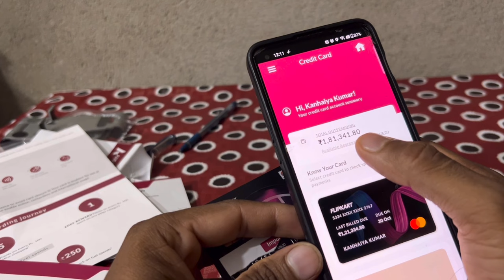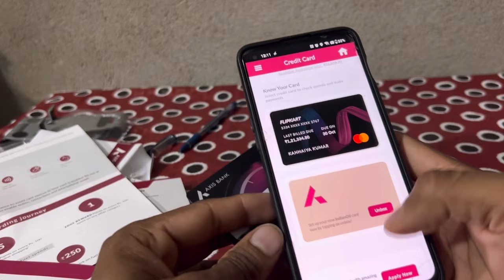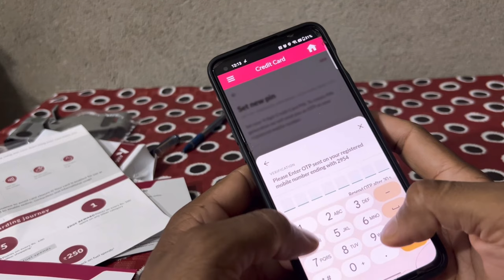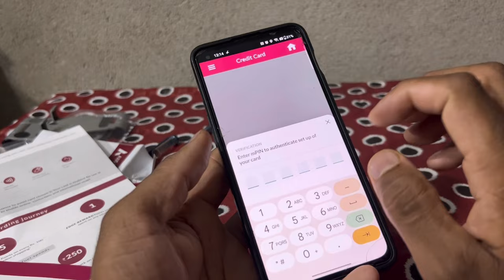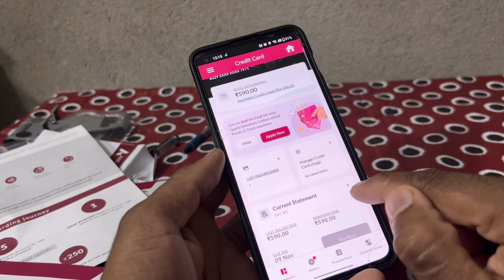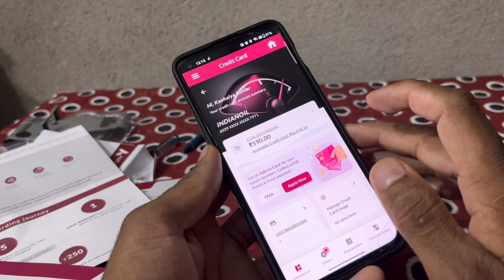how to activate indian oil axis bank credit card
Hello friends, in today's video we have told you step by step  for complete information, definitely watch the video till the last, hope you will like this video very much, if you like the video, then give the video a Please like and subscribe the channel and press the bell icon so that you can get notification of every upcoming video, if you have any question or suggestion, then you must tell us by commenting in the comment section, your suggestion is very important for us thank you.

most queries:-